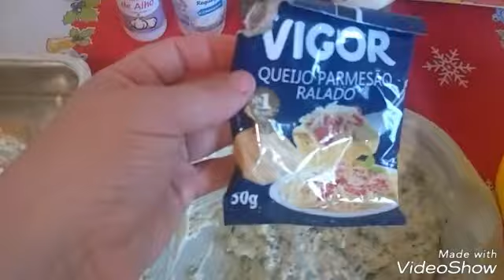CHURRASCO EM FAMÍLIA